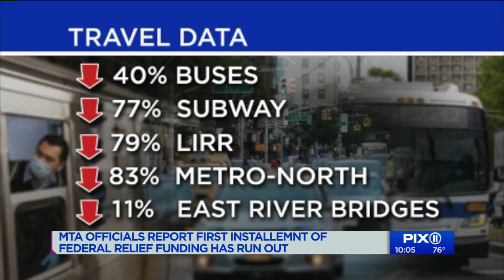MTA reports first round federal relief funding has been exhausted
As the United States Senate and leaders in Washington debate another round of federal relief money, the MTA says the initial $3.9 billion has been used to continue operating the country’s largest transit system.